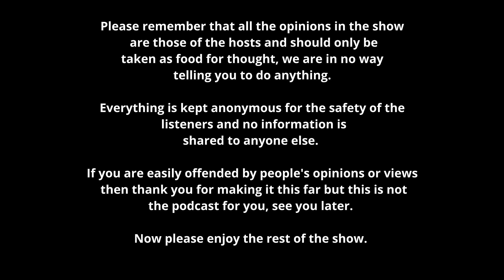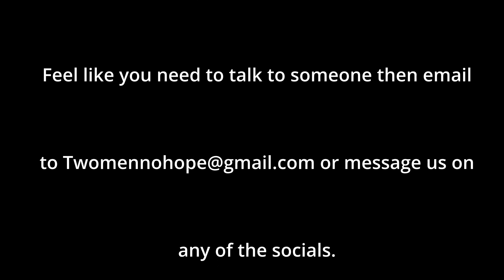A listener loves the Friday movie so he wants some recommendations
So  todays listener went and watched the friday movie because we said how good it is.  now he wants to know if there are more with a similar humour so we help him out.